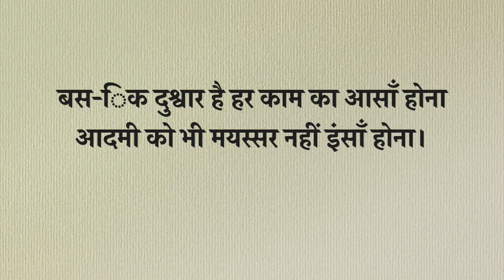Uncle Deez Stories- Short Shayari 17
Uncle Deez Stories

Short Shayari